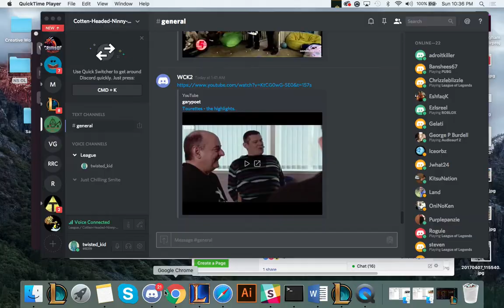Rengar scripts xD